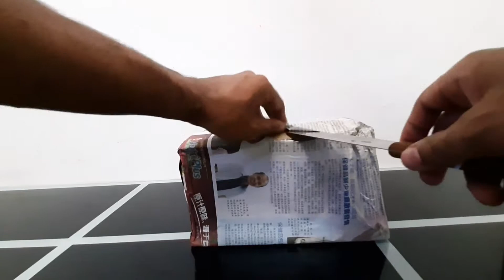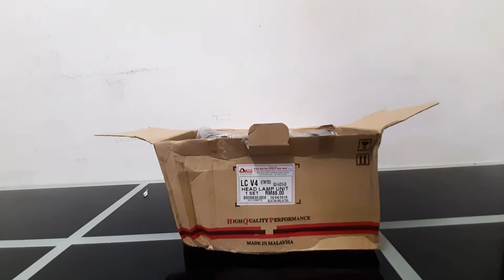Unboxing Head Lamp Smoke Yamaha 135LC (v4-v6)